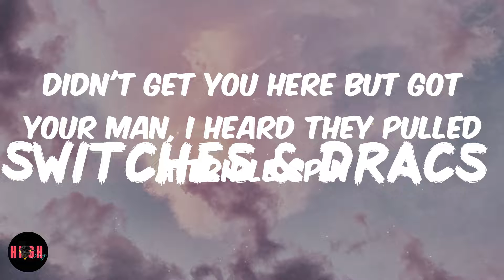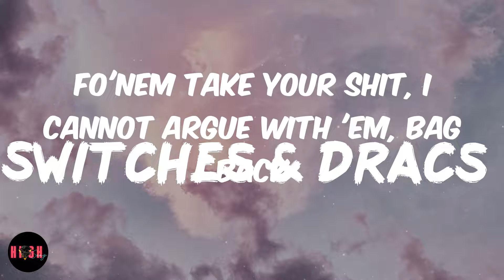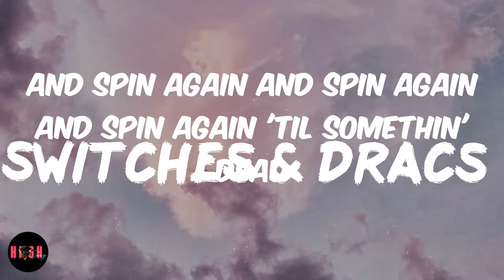Switches & Dracs (Lyrics) Moneybagg Yo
Switches & Dracs Lyrics / Lyric Video

Song Lyrics:

Yeah, gang
(DJ Bandz)